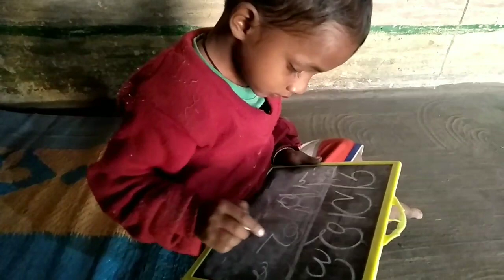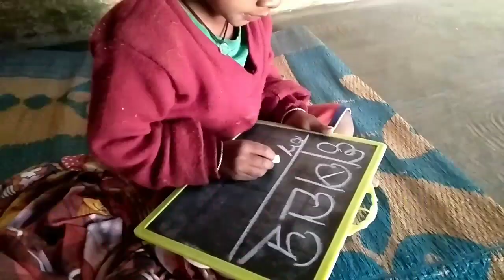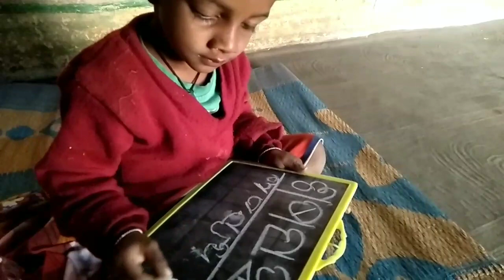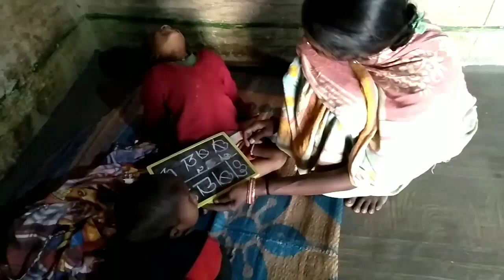Read the text of Abhijit.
Hello friends, I am Braja Mohan Murmu.  I upload videos about our family's work and eating here.  If you want to watch videos like this.